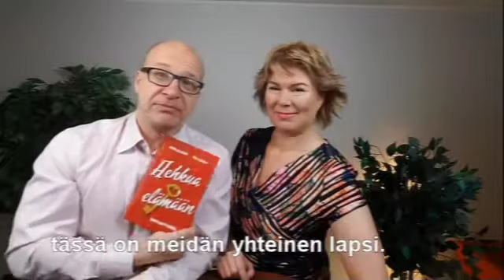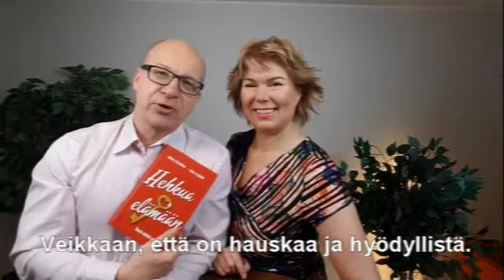Hehkua elämään Prologi 1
Hehkua elämään-kuusi onnesi avainta -kirja 52 viikon vlogisarjana vuonna 2018. Tämä on vloginsarjan ensimmäinen osa ja kertoo, miten kirjan kirjoittajat tapasivat ja miten kirja syntyi.